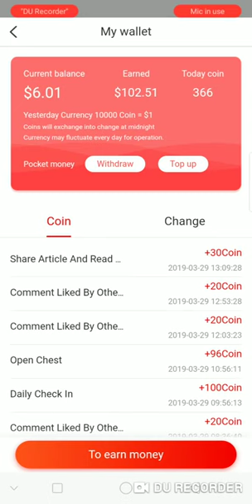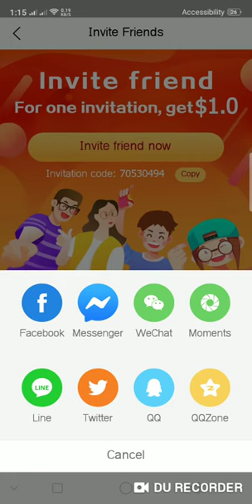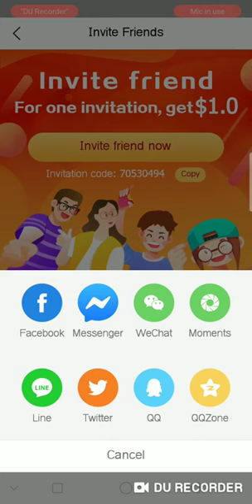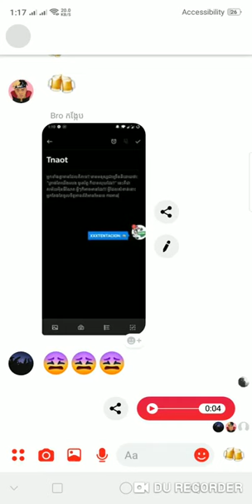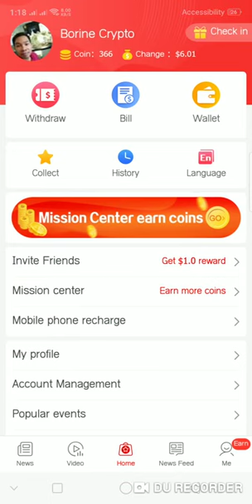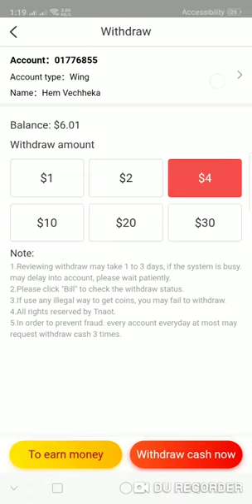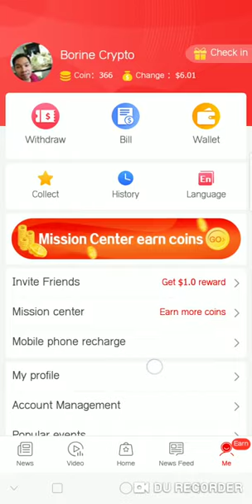រកលុយជាមួយកម្មវិធីខ្មែរថ្មី tnoat បាន102$ ហើយ ok មកប្រាប់របៀបនៃការរកលុយពីវាឱ្យបានច្រើន Khmer 2019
🙏ដាក់លេខកូដអ្នកណែនាំនេះ👉11329089 ដើម្បីបានលុយយ៉ាងច្រើន Free Free💵💵💵